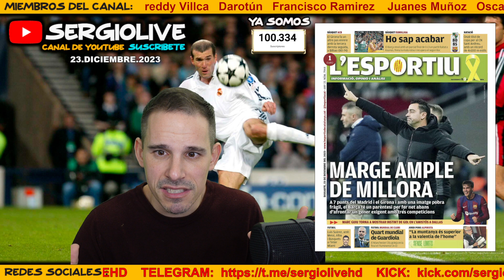RENAN objetivo del REAL MADRID para la DEFENSA | EL FUTBOL EUROPEO DESTRUYE AL SUDAMERICANO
PRENSABASURA : 23 DICIEMBRE 2023
REPASO A LAS PORTADAS DE LA PRENSA DEPORTIVA